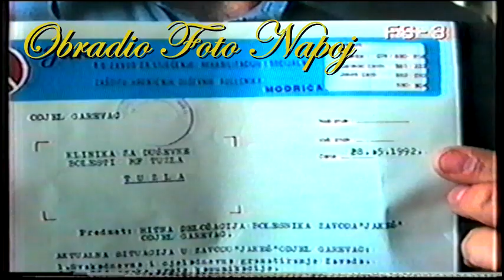BOLNICA U KREKI 28 MAJA 1992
VIDEO ZAPIS GOVORI SVE SACUVANO OD ZABORAVA  DOKAZI GOVORE SVOJIM VLASTITIM JEZIKOM